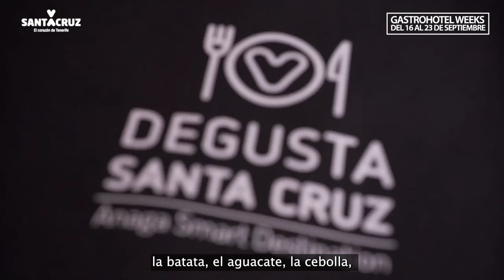GastroHotel Weeks 2023: Iberostar Heritage Grand Mencey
Llega GastroHotel Week a Santa Cruz, una experiencia gastronómica que busca poner en valor la gastronomía local promoviendo la cocina de los establecimientos hoteleros abiertos al público -sin necesidad de hacer check-in -, y nuestros productos locales, especialmente los vinculado al territorio de Anaga, dándoles a conocer al público objetivo local y turista.

A lo largo de las 10 ediciones que engloban esta iniciativa, restaurantes emblemáticos alrededor de toda la capital ofrecerán un menú/plato/tapa ideada en conjunto por el chef residente del restaurante junto con un chef de prestigio regional invitado a participar. Así pues, durante una semana, se ofrecerá la creación a un precio relativamente asequible y elaborado con productos de Anaga y/o locales, ofreciendo, además, la opción de maridaje con algún vino de la DO Tacoronte-Acentejo.